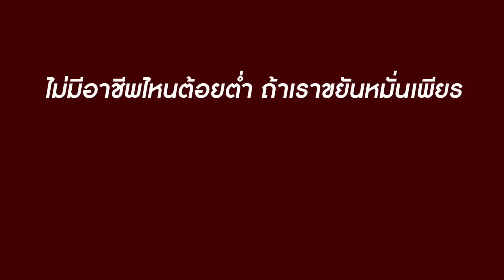พี่ฟ้าลำบากเนอะ ต้องมาทนตากแดดขายส้มตำ! | CVM Film